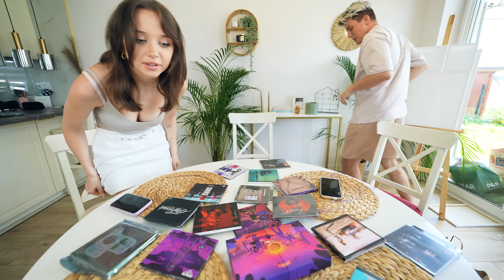KTO ZNA MNIE LEPIEJ?